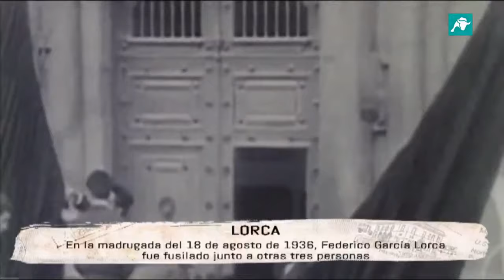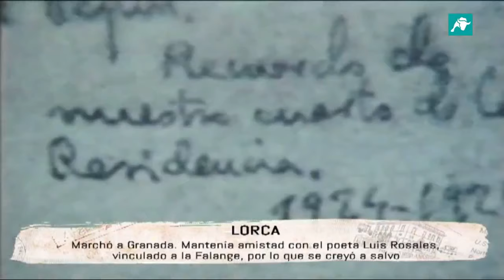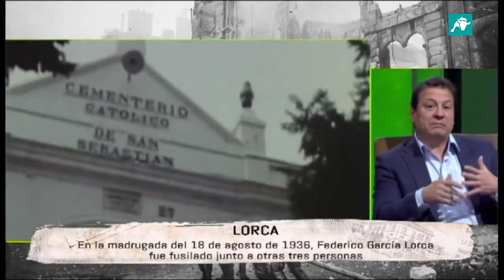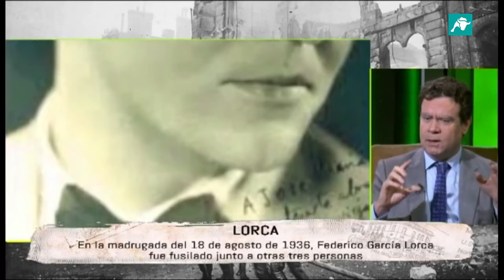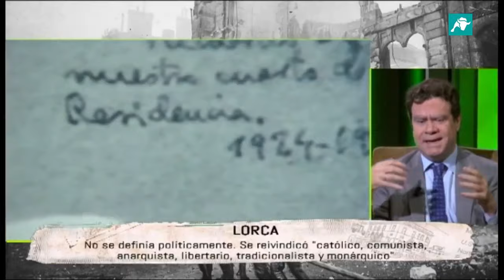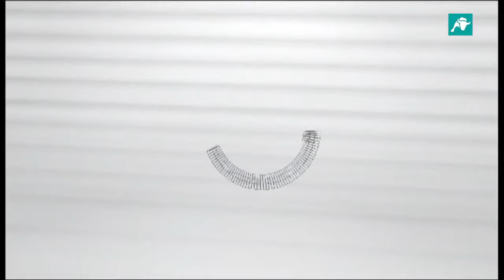Tiempos modernos -372- Federico García Lorca (Fernando Alonso Barahona, Fernando Paz) video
Invitado: Fernando Alonso Barahona. Emisión: 6 de noviembre de 2019. Presenta Fernando Paz.